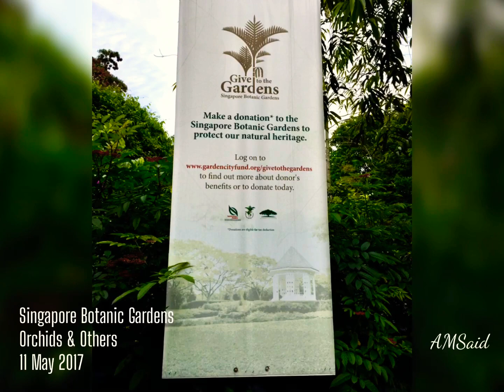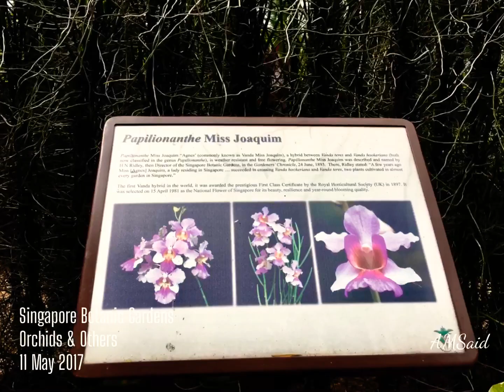Singapore Botanic Gardens - Orchids & Others on 11 May 2017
The gardens are opened daily from 5 am to midnight except for the National Orchid Garden – the park's crown jewel – only welcomes visitors from 8:30 am to 7 pm and the charges is SG$5 for adult admission.

Music in this video “A Comme Amour” & “Historia De Un Amor” by Richard Clayderman from iTunes.